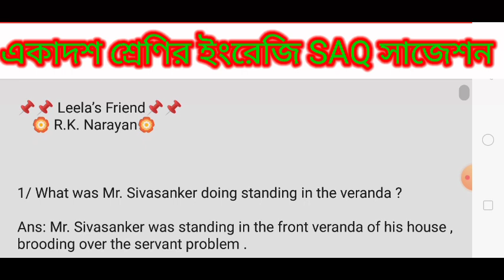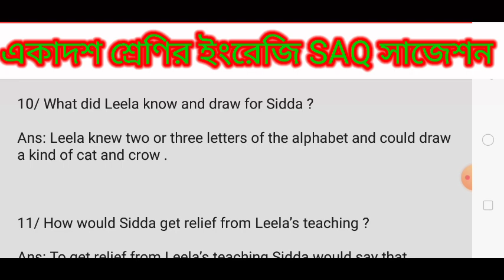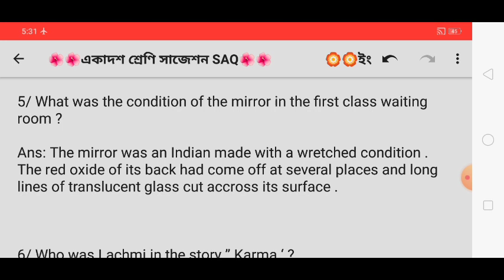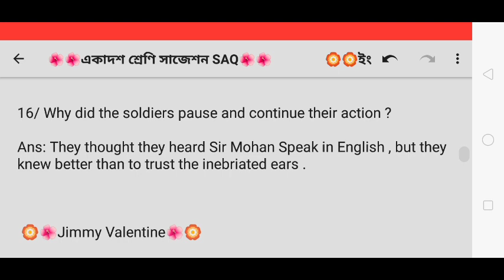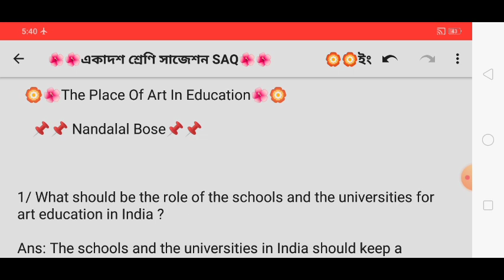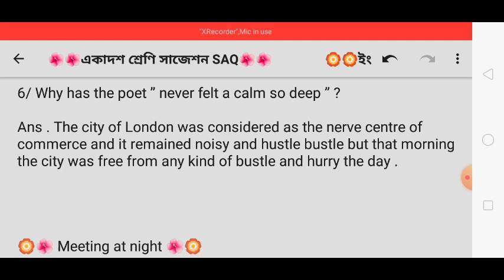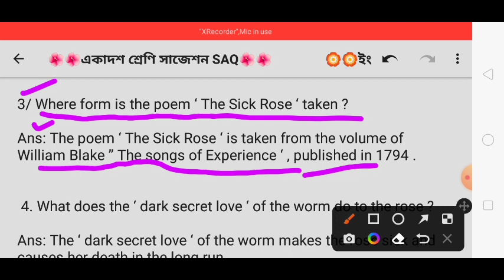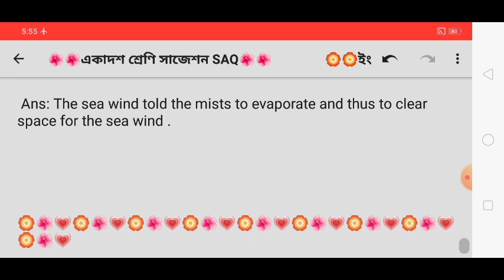class 11 english SAQ suggestion 2024/class 11 english final suggestion 2024/class xi english MCQ/SAQ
dishariexamguide#@DishariExamGuide#2023#Class 11
english
english suggestion
class xi english suggestion
class 11
class 10 english suggestion 2023
class 11 english mcq suggestion 2023
class 11 english last minute suggestion 2023
class 11 last minute suggestion 2023
class 11 english final suggestion 2023
madhyamik english last minute suggestion 2023
class xii english suggestion
english suggestion under wbchse for class xi
broad question
class 11 english question paper solve 2023
class xii english writing
samrat exclusive
class 11 2023 english question paper
class 11 english question paper leaked 2023
class 11 english question paper out 2023
english suggestion 2023
লাস্ট মিনিট সাজেশন 2019 ইংরেজি
suggestion of class 11
class 11 suggestion 2018
একাদশ শ্রেনীর ইংরাজী সাজেশন ২০১৮ বার্ষিক পরীক্ষার জন্য

class 11 best english suggestion book
class 11 samrat exclusive suggestion book pdf
class 11 samrat exclusive suggestion book 2023
class 11 best suggestion book
class 11 english suggestion 2019#rapidreader
class xi english suggestions 2019
class xi english suggestion 2017
class 11 english suggestion 2018-19
soumitra parai
(wbchse) class xi english suggestion 2018

2022 class 11 physical education suggestion
class 11 physical education suggestion 2022
class 11 last minute suggestion physical education 2022
class 11th physical education important questions and answers
last minute suggestion for hs english 2019
last minute hs english suggestions 2019
class xi english suggestion 2021
class 11 writing suggestion 2022
class 11 poem suggestion 2022
class 11 prose suggestion 2022
class 11 english reduced syllabus and full
class 11 bangla last minute suggestion 2022
class xi bengali suggestion 2022
class 11 bangla suggestion 2022
class 11 bengali common question 2022
samrat exclusive class 11 bengali suggestion 2022
2022 class 11 bengali suggestion
class xi writing suggestion 2023
class xi writing
class xi writing suggestion with answer
the place of art in education class 11 saq
shovan's english tutorial
class 11 english saq suggestion 2024
class 11 the place of art in education
english suggestion class 11 2023

important mcq
wbchse class 11 english suggestion 2023
class 11 suggestion 2023 english
english class 11 suggestion 2023
class 11 2023 english suggestion
online class with new way
class 11 english suggestion 2023 mcq
class 11 english suggestion 2023 saq
english suggestion 2023 class 11
class 11 english paragraph suggestion 2023
class 11 english grammar suggestion 2023

math suggestion 2023 class 11
class 11 math suggestion 2023 in bengali
answers
english goal
azad sir
algebra suggestion class 11
math suggestion class 11
class xi wbhsc english suggestion
suggestions
broad questions suggestions for class x
class 11 paragraph writing suggestion 2023

2023 english writing suggestion
class xi english writing suggestion 2023
class 11 english rapid reader suggestion 2023
class 11 english poem suggestion 2023
class 11 english poetry suggestion 2023
class 11 suggestion 2023
একাদশ শ্রেণী ইংরেজি লাস্ট মিনিট সাজেশন 2023
একাদশ শ্রেণী ইংরেজী সাজেশন 2023
madhyamik english grammar suggestion 2023

report writing suggestion for class x
vat
class 11 2023 english question paper solve 2023
class 11 english last minute mcq suggestion 2023
একাদশ লাস্ট মিনিট বাংলা সাজেশন ২০২৩
একাদশ বাংলা সাজেশন ২০২৩ লাস্ট মিনিট
class 11 bengali challenger 2023
class 11 bengali common question 2023
class 11 english suggestion prose 5 marks
class 11 bengali samrat exclusive suggestion
class 11 last minute suggestion bangla 2023
class 11 bengali final suggestion 2023
2023 class 11 bengali last minute suggestion
class 11 political science question paper 2022-23
class 11 political